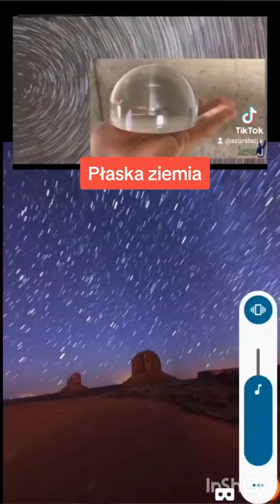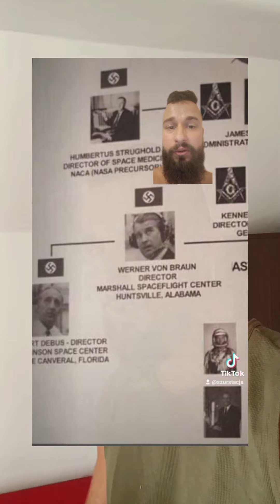WYOBRAŹ SOBIE KOSMOS